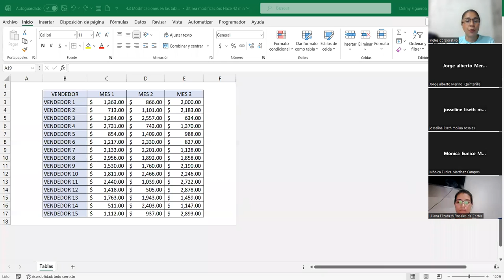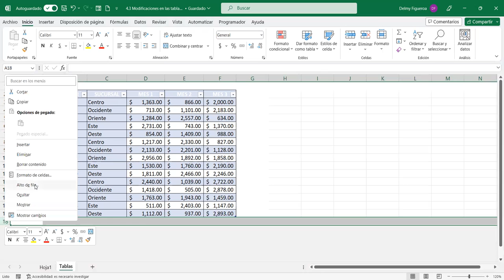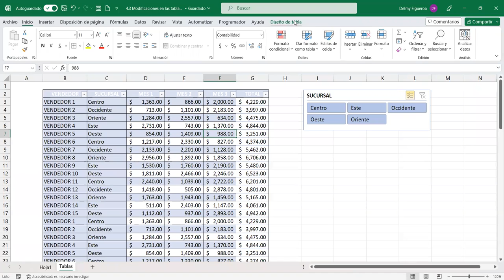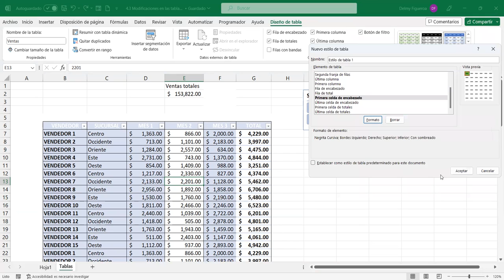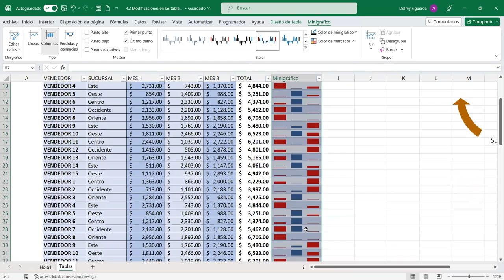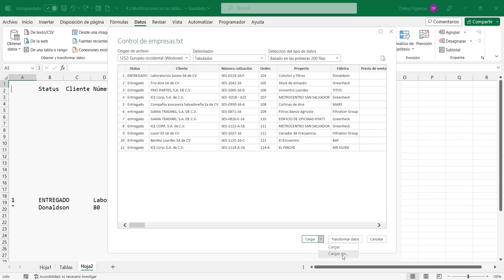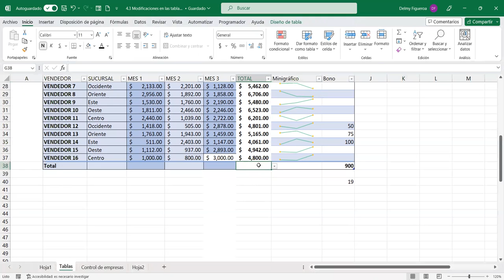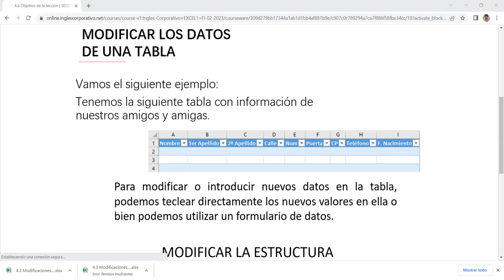SESION 15-21/6/2023-EXB-01-8-9-PM-06-23-FIGUEROA-MODIFICACIÓN TABLAS